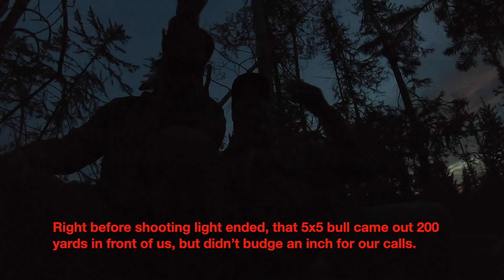5x5 bull elk at 52yds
Elk Hunting with my best friend
We saw Moose, Elk, Deer and Antelope!
Great weekend hunting for the first time with my best friend Kirk. We saw lots of wildlife and got close several times! It was pretty exciting.

Camera Gear:
Trail Cam
Zoom Camera
Cameras (Gopro Hero 7 Black)
Gopro Smart Remote
Media Mod (Case)
Mic Adapter
Cam clip
Anker Solar charger

Camo gun Wrap (Vinyl)